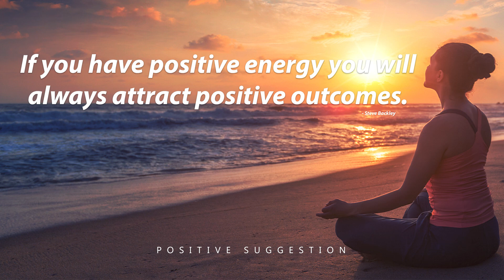Guided Meditation For Positive Energy | 6 Minute Positivity Meditation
This short guided meditation for positive energy will help you improve and enhance yourself, be happy and positive. See yourself having the day you want to have and make it happen. Today is going to be a good day!

The end of this positive energy meditation session will awaken you from your relaxed state, feeling refreshed & positive for the rest of your day ahead.

Thank you for listening. I hope you enjoy and benefit from this video.
Let me know of your experiences in the comment section. Thank you.

Positive Suggestion holds the correct licenses for all footage and music used in this meditation session.